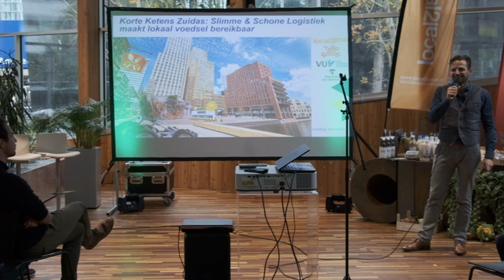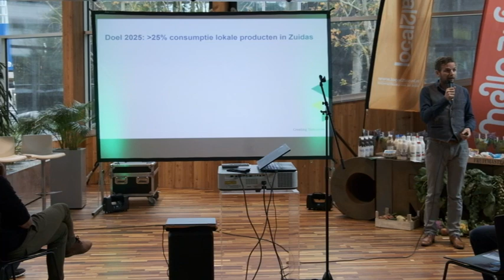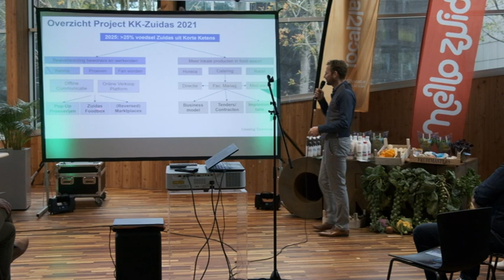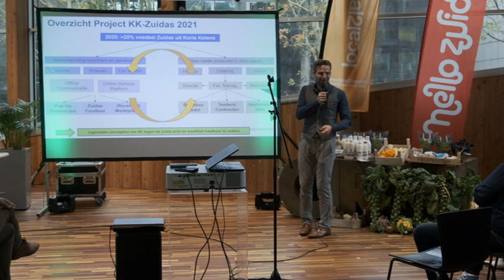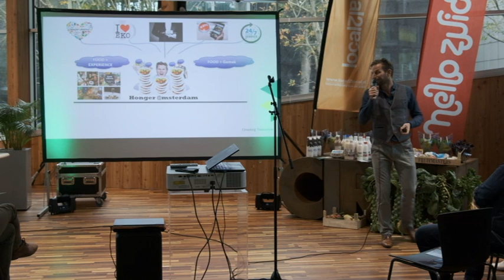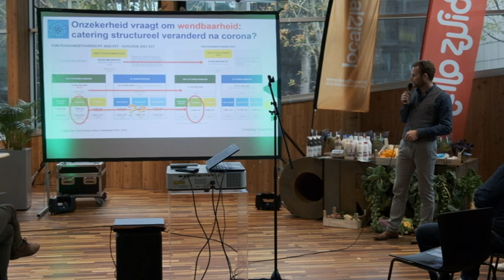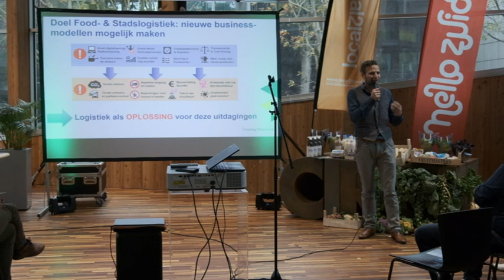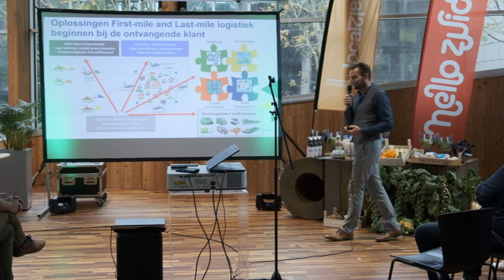Let's Get Local - Hogeschool van Amsterdam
Op donderdag 27 oktober presenteerden een bijzonder collectief voedselproducenten en -afnemers zich aan elkaar in CIRCL op het Gustav Mahlerplein. Het centrale thema: de kortste weg tussen boer en cateringbedrijf voor gezonde, eerlijke en duurzame producten voor medewerkers op de Zuidas.

Kees-Willem Rademakers, docent Regionale Voedsellogistiek aan de Hogeschool van Amsterdam, presenteert in deze video onderzoek naar de rol van logistiek voor de uitrol van een regionaal en lokaal voedselsysteem, de uitdagingen en oplossingen voor de verbinding van het regionale voedselaanbod met de behoefte van de stad Amsterdam.

“De afgelopen maanden hebben de Gemeente Amsterdam, Hello Zuidas, Hogeschool van Amsterdam, Rabobank en Local2Local gewerkt aan de voorbereidingen voor een robuuste voedselketen rond de Zuidas. Dit is mogelijk geworden door de unieke samenwerking tussen de vooruitstrevende boerencollectieven Boeren van Amstel, Groene Hart Coöperatie, Proevkantoor, Flevofood en Local2Local. Dit bijzondere en groeiende aanbod is voor zakelijke afnemers simpel beschikbaar op local2local.nl. Je kunt de stad praktisch niet verlaten zonder langs een van onze boeren te rijden, dus zijn al die dure en niet duurzame tussenschakels helemaal niet nodig”, schetst Mark Frederiks van Local2Local. Frederiks zet zich al jaren in voor het toegankelijk maken van lokaal voedsel en samenwerking tussen de boerencollectieven.

Voor dit initiatief werken de boerencollectieven samen met Hello Zuidas, Gemeente Amsterdam, Impact Hub en Hogeschool van Amsterdam, waarbij een ambitieus en zakelijk netwerk van horeca, cateraars en ondernemers is ontstaan.